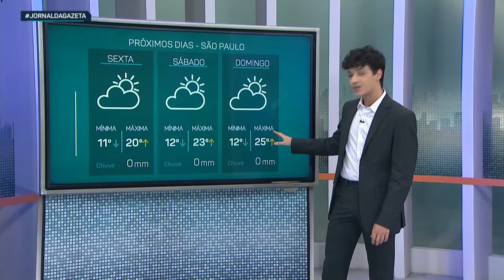Previsão do Tempo – 30/05/2024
E agora a Previsão do Tempo, com Felipe Vidal.